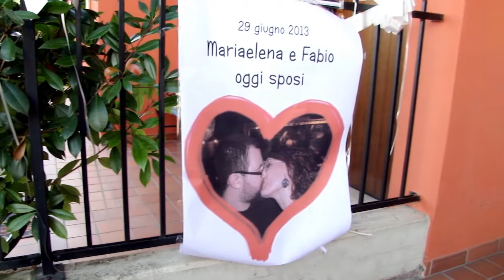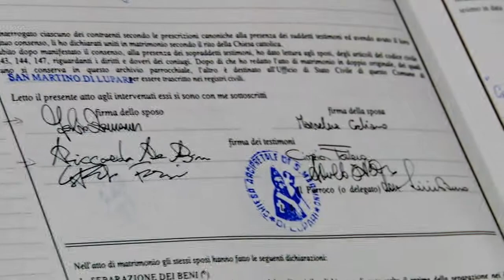Matrimonio Fabio e Mariaelena